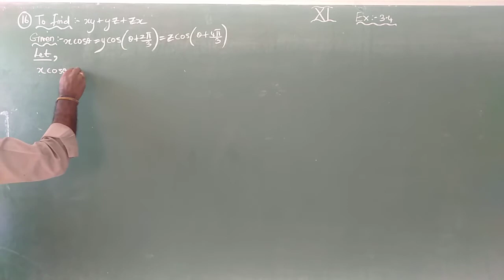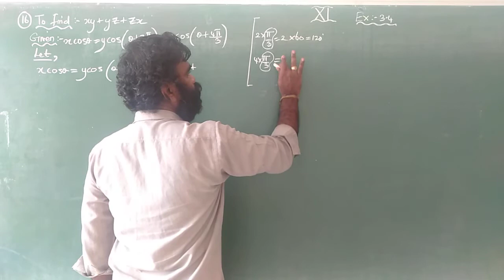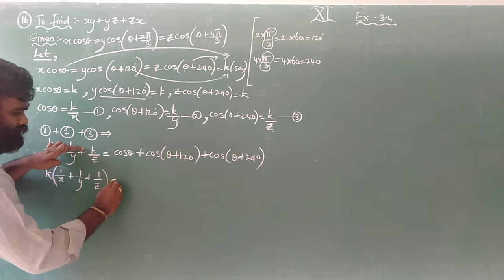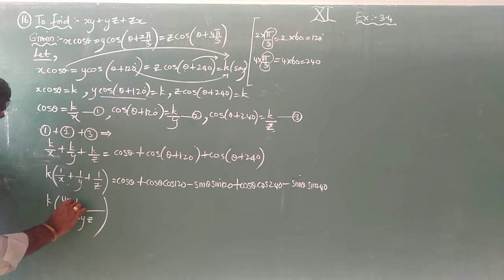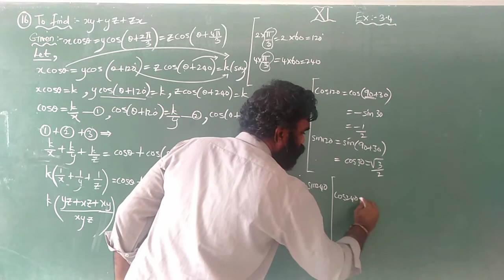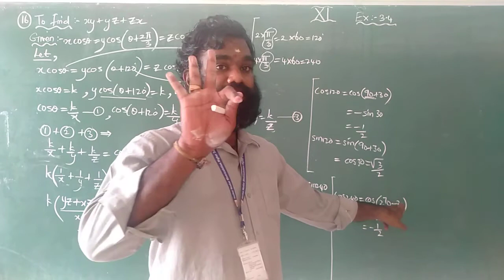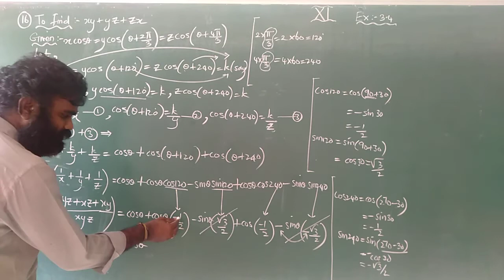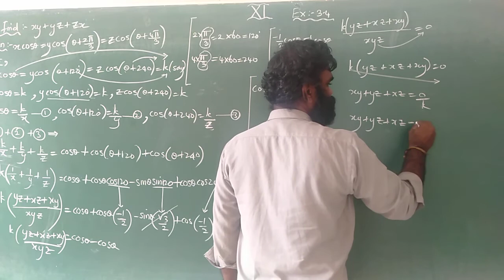Ex 3.4, 16 th sum, class 11